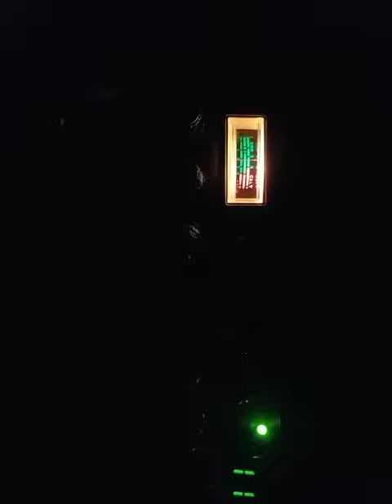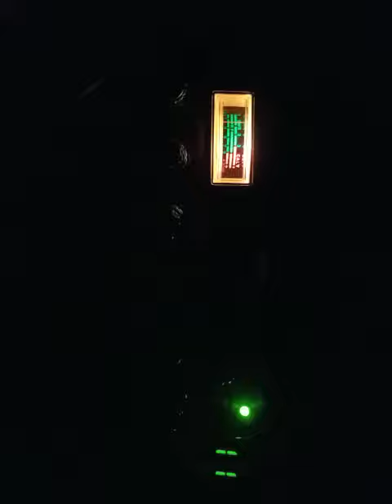10-16-2020 ModSqd 755BigHI 706Molokai 714Maui 050Maui 393HI